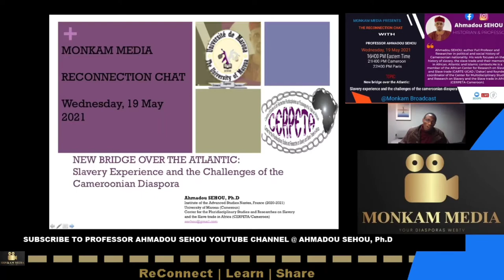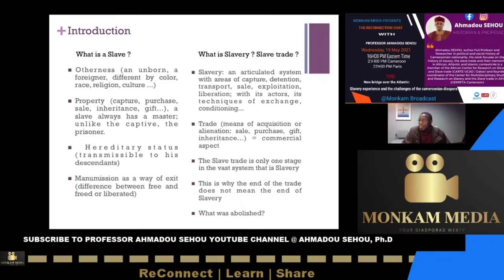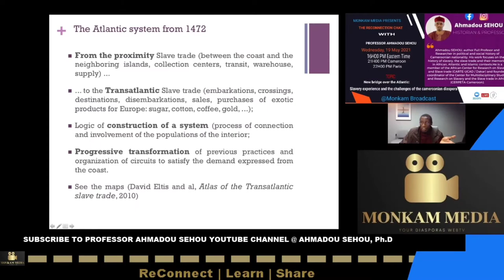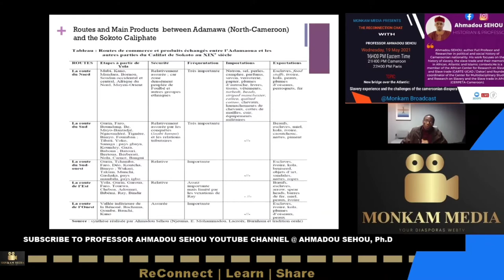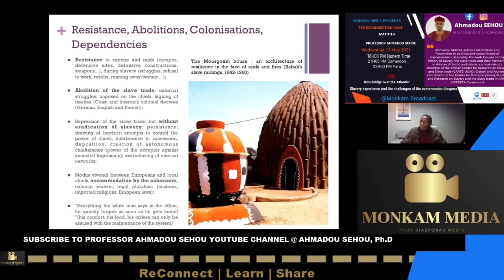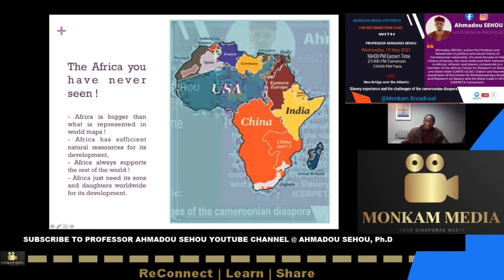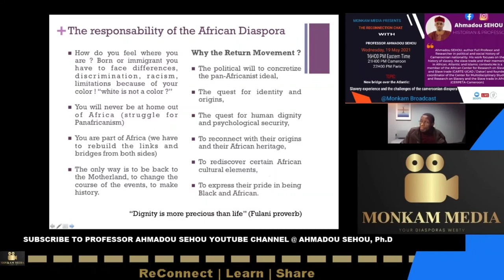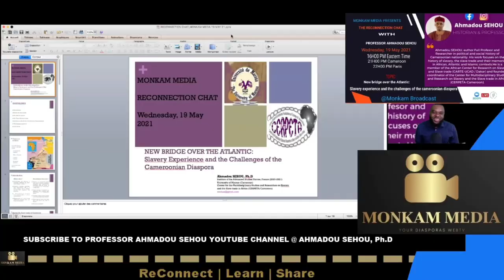Lecture 1 From Prof Ahmadou Sehou , Ph.D Topic: New Bridge over the Atlantic:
Slavery experience and the challenges of the Cameroonian diaspora.